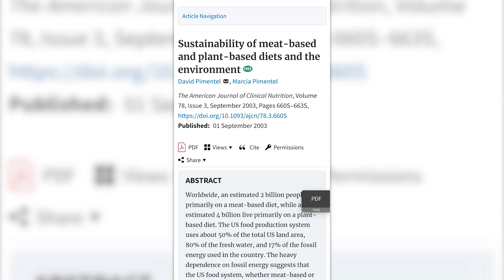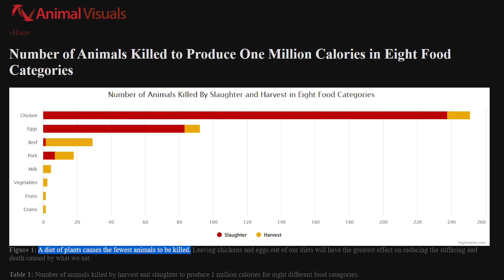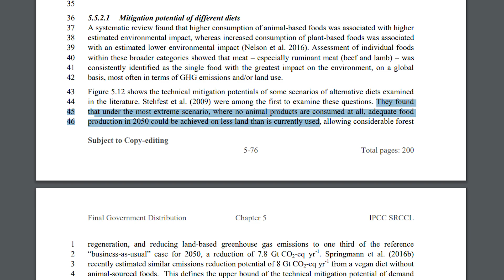RESPUESTA: Los veganos también matan animales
🌱 Haz el cambio al Veganismo con ayuda GRATUITA por parte de voluntarios calificados

RESPUESTA: Los veganos también matan animales. El Fernando Conde y Víctor Andrade me dedicaron unos TikToks dónde dicen que ser vegano no sirve porque aún así no mueren animales + la tierra no da para que todos seamos veganos. Aquí desmiento esto... Otra vez... Algo me dice que no será la última vez. Síganme en TikTok para los chismecitos.

SÍGUEME, ENCUENTRA MÁS CONTENIDO Y CONECTA CONMIGO AQUÍ

RECURSOS E INVESTIGACIONES

ATRIBUCIÓN